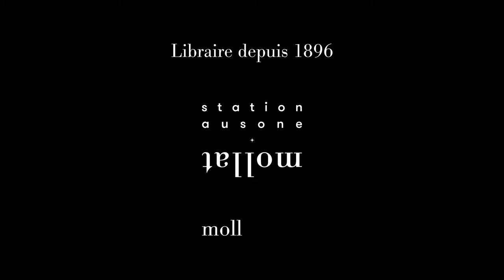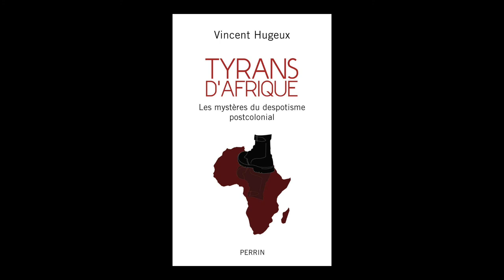Vincent Hugeux - Tyrans d'Afrique - Les mystères du despotisme postcolonial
Vincent Hugeux vous présente son ouvrage "Tyrans d'Afrique - Les mystères du despotisme postcolonial" aux éditions Perrin.